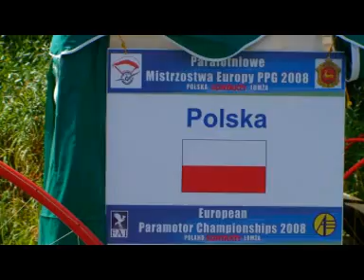V Paralotniarskie Mistrzostwa Europy 2008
Loty itd